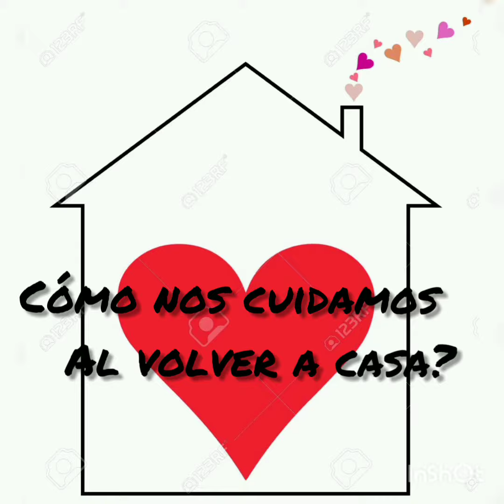Roles del almacén 😅👍